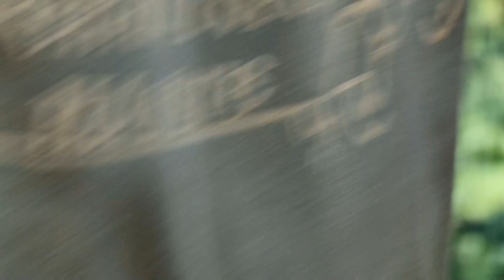Мастер-класс по определению пола у ядовитой змеи. Осторожно, пошленькая гадюка!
Это видео про змеиные пис'ки! Уберите от экрана ранимых мужчин, родителей, которые считают, что детям нельзя знать про п0л0вые органы, впечатлительных женщин и всех остальных, кто захочет позанудничать про наш научно-познавательный контент!
Побывать на такой экскурсии и поопределять пол у змеи самостоятельно, можно написав Алексею Шудре